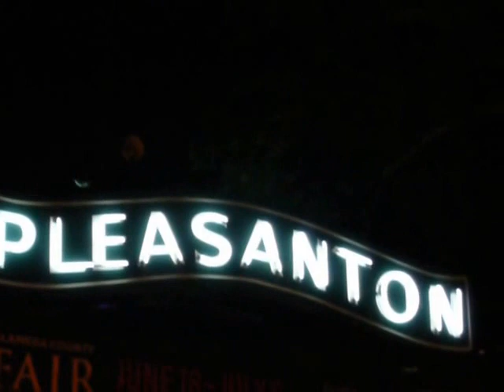2014 : PLEASANTON 002